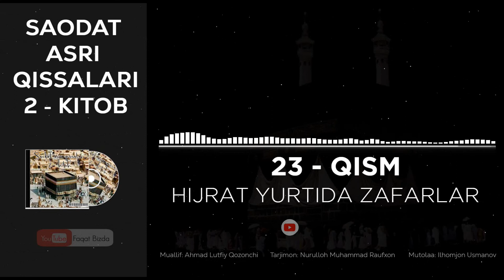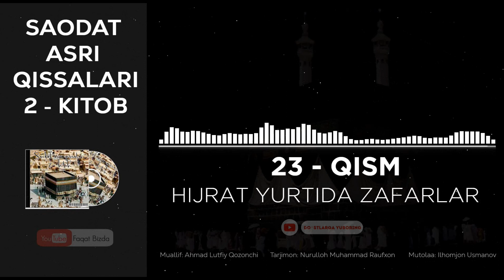SAODAT ASRI QISSALARI 2-KITOB, 23-QISM - HIJRAT YURTIDA ZAFARLAR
Assalom aleykum, Aziz tinglovchi.
Sizlarga taqdim etilayotgan "Saodat asri qissalari"
Sizlarga yoqqan bo'lsa va davomini kutayotgan bo'lsangiz
kanalimizga obuna bo'ling va o'z taklif va fikrlaringizni izoh qilib qoldirishni unutmang.

Saodat asri qissalari
Muallif: Ahmad Lutfiy Qozonchi
Tarjimon: Nurulloh Muhammad Raufxon
Mutolaa: Ilhomjon Usmanov

Bizni qo'llab quvvatlash maqsadida bo'lsangiz ushbu videoni do'stlaringizga ham tavsiya qiling.